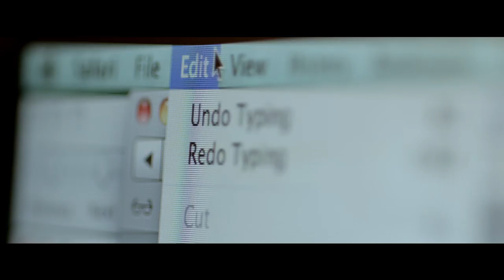Edit / Undo | Award Winning Short Film Teaser Trailer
The Trailer for the award winning short film “Edit / Undo” (2015), written & directed by Daniel Clements

What if couple’s, like a computer, had an “undo” function for all the mistakes made in their relationship? If only...

Synopsis: A flirtatious online stranger lures Bill to a dating website, where he finds his own girlfriend's dating profile. She's searching for hook-ups behind Bill’s back. Enraged, he creates his own dating profile and wages a vengeful, electronic, cold war on his relationship.

CAST

Starring:
Stephen Cullen
Julie Kilzer
Bo Martynowska (as Bo Martyn)
Randy Thomas

See the "red carpet" presentation of the film, trailer and short scenes,

AWARDS

New York International Short Film Festival 2015
Winner - Best Comedy

Toronto International Short Film Festival 2015
Winner - Best Comedy

Chilliwack Independent Film Festival 2017
Nominated - Best Script

Spring Short of the Year 2016
Award - Special Jury Mention

OFFICIAL SELECTIONS

CLEVELAND INTERNATIONAL FILM FESTIVAL 2016
~ Academy Award® Qualifying ~

LOS ANGELES INTERNATIONAL SHORT FILM FESTIVAL 2015
~ Academy Award® Qualifying ~

ST. LOUIS INTERNATIONAL FILM FESTIVAL 2015
~ Academy Award® Qualifying ~

THE WORLD FILM FESTIVAL 2015
~ Academy Award® Qualifying ~

~ Academy Award® Qualifying ~

RHODE ISLAND INTERNATIONAL SHORT FILM FESTIVAL 2015
~ Academy Award® Qualifying ~

BIG RIVER FILM FESTIVAL 2016

I FILMMAKER INTERNATIONAL FILM FESTIVAL 2016

HAWAII INTERNATIONAL SHORT FILM FESTIVAL 2015

ORIGINAL MUSIC

Listen to the full, original motion picture soundtrack from composers Tim Rideout and Dan Clements,

CREW

David Chan - Executive Producer

Produced by Shera Everett Singh & Dan Clements

Original Music by Tim Rideout & Dan Clements

Cinematography by Fraser Brown

Editing by Daniel Clements & Neil Huber

Hair/Makeup by Keirsten Morris

Sound Design by Dashen Naidoo

Sound department:
Bryan Day - boom operator / sound mixer
Steven Ejbick - re-recording mixer
Ryan MacNeill - foley artist
Dashen Naidoo - sound editor

Visual Effects by Matthew Nayman & Dan Clements

Camera and Electrical Department:
Fraser Brown - camera operator
Shervin Mandgaryan - grip
Tony Ranieri - gaffer / grip
Chris Reilly - assistant camera
T.J. Richson - key grip